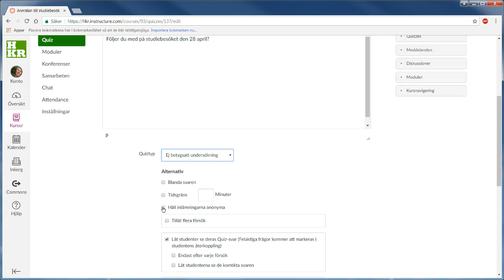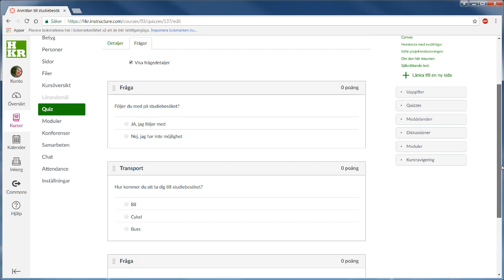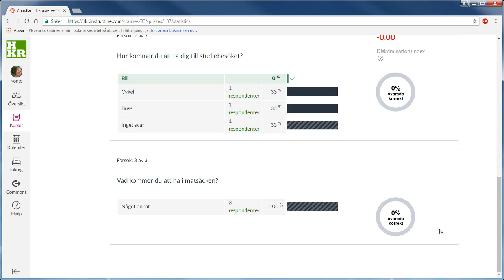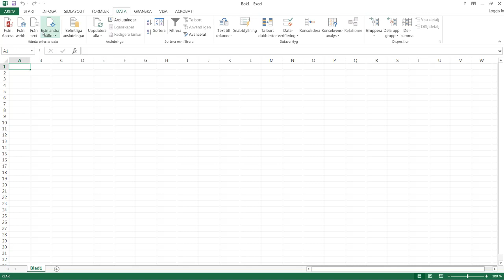Enkäter och anmälningar i Canvas